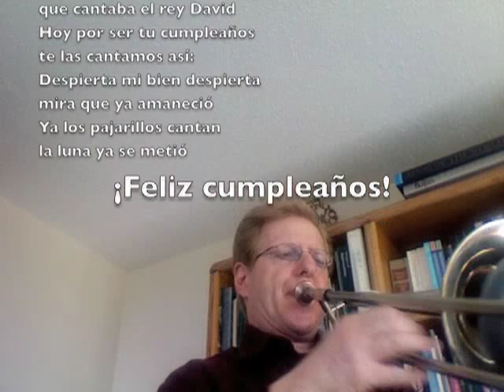Happy Birthday - Las mañanitas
Qué tengas un día espléndido ¡y un año maravilloso!

Felicidades para siempre de tu amigo-
Marco